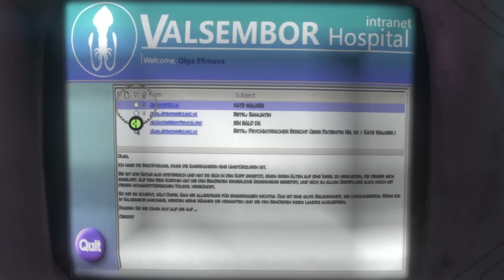Dr. Olga Efimova's Komplott (#3) Syberia 3